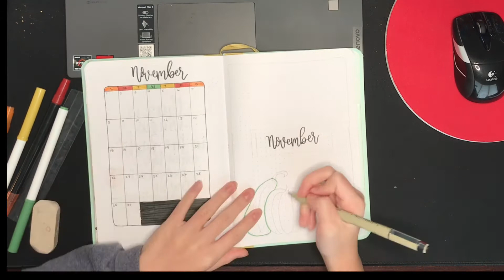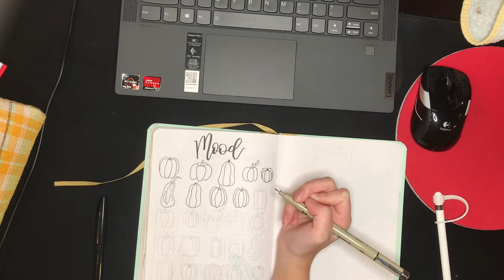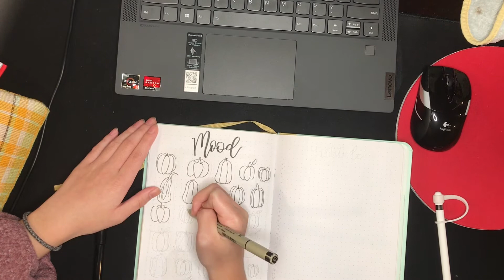plan with me | november bullet journal 2020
💬 ｋａｔ ｉｓ ｔｙｐｉｎｇ．．．
Hello everyone! I hope you enjoyed the video! Can you believe that the year is almost over? felt so slow, yet somehow time still flew by. If you haven't already noticed, my theme this month was Pumpkins! I know it's not the most creative, but I was looking for an easy doodle that was still autumn-y. See you guys soon!

Film Time: 40 minutes
Edited with: iMovie//Clips
Song: Pearl by Mark Mothersbaugh